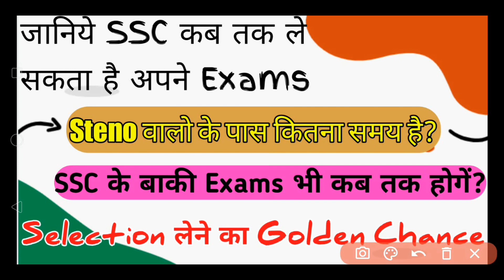SSC अपने Exams कब तक ले सकता है? | steno Exam के लिये अभी कितना समय है? |SSC के बाकी Exam कब तक होगे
Dear Students, अभी तक भी Exams की Date को लेकर कुछ Clear नही हुआ है, ऐसे मे कई Students ऐसे है जो अपने Exms की Preparation सही तरह से नही कर पा रहे है।

अगर आप भी आजकल सही से नही पढ़ पा रहे हो तो ऐसा मत करे क्योकि ये सुनहरा मौका आपको दुबारा नही मिलने वाला है।

Exams के लिये अभी आपके पास अच्छे खासा समय है। और आपकी तैयारी काफी हद तक हो भी चुकी है तो ऐसे मे समय मत गवाओ।

इतने समय मे आप Kiran English या MB BOOK दोनो मे से कोई भी एक Book बहुत आराम से Finish कर सकते है।

अगर आप मे से किसी को भी इन दोनो Books मे से कोई भी Course करना है तो हमे Contact  करे 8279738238

Students की सबसे ज्यादा पसंद की जाने वाली Book है ये

विडीयो को पूरी देखकर आज से ही अपनी तैयारी मे लग जाईये।

Complete Kiran Book Paid Course 👇👇👇👇👇👇👇👇👇👇👇👇

Kiran Book

MB BOOK 166 SETS SOLUTION 👇👇👇👇👇👇👇👇👇👇👇👇👇👇👇👇👇👇👇

MB BOOK

SSC अपने Exams कब तक ले सकती है?
STENO EXAM कब तक हो सकता है
SSC के बाकी Exams कब तक हो सकते है।
अभी Students के पास कितना समय है?
क्या इतने समय मे तैयारी हो सकती है?
Steno Exam की Preparation कैसे करे?
HOW TO PREPARE YOUR UPCOMING EXAMS
आने वाले Exams की तैयारी कैसे करे
TARGET SSC STENO 2020
STENO EXAMS 2020
TARGET SSC STENO 170+
TARGET SSC CGL
TARGET STENOGRAPHER 95+ IN ENGLISH
ENGLISH FOR ALL
ENGLISH ADDA
COMPETITIVE ENGLISH
BEST ENGLISH CHANNEL
SAURAV JAIN